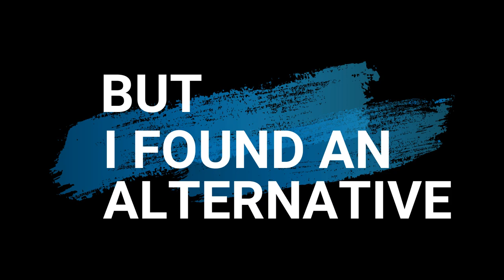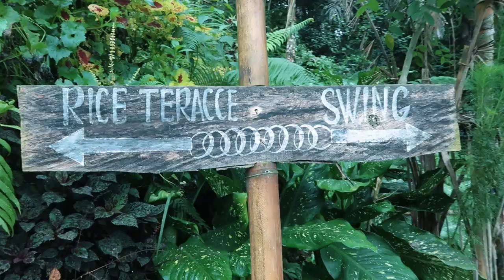The REALITY behind Bali Swing | Bali Travel Vlog 10 | Globetrotting Heels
I was very excited to visit baliswing because I'd seen it so much on Instagram that I wanted to see in person. The entry is about 35 USD and it seemed a bit expensive but still I paid for it.
After spending some time there I felt its was overrated, overcrowded and overpriced. Watch the video to see why I feel you should skip Bali Swing and go to other places which also have a swing to take "that" picture for your IG.

And I have also mentioned about an alternative which is the tegalalang rice terraces, where you can ride on the swing as well and pay much lesser price for it.